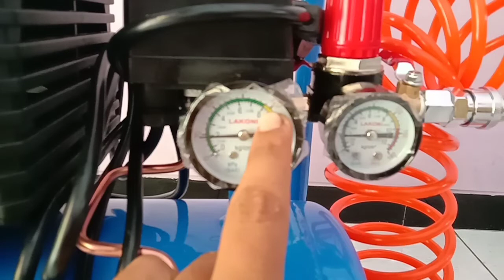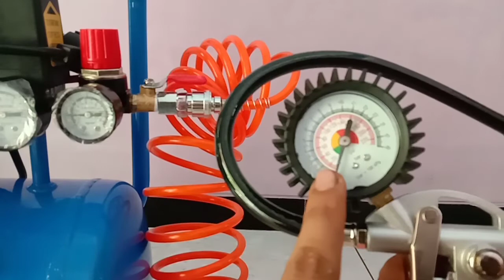Kompresor baru lakoni ternyata begini..!!! Sungguh terlalu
Pembelian kompresor lakoni 1HP
Harga 900rban. Online smp lokasi saya menjadi 1050.000.. sngat murah sekali...